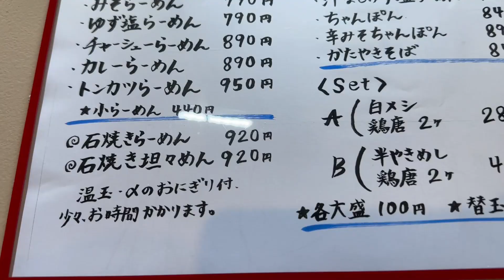【熱くて旨い！】器に触れると火傷するぜ！石焼たんたん麺▽麺処 とんぼ（鹿児島市）▽鹿児島ラーメン▽鹿児島グルメ▽飯テロ470杯目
今回は鹿児島市平川町の人気店『麺匠 とんぼ』さんにお邪魔しました。
指宿方面に向かう時にいつも右手側で眺めて気になっていたお店。
何年か前もMBCテレビでも紹介され、石焼たんたん麺の存在を知りました。
企画的には少し遅出しな感もいがめないですが、
まだまだ、寒さの残る初春の時期、
石焼たんたん麺や石焼らーめんで、身体を温めてはいかがでしょうか？

★麺匠とんぼ★
【所在地】
鹿児島県鹿児島市平川町３８５７

【駐車場】
有り

【電話】

【店休日】
火曜日

映画「大綱引きの恋」公式webページ